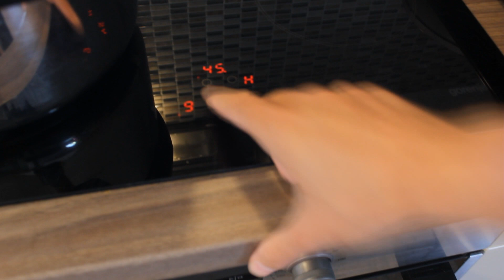Epizóda 27 - petriho misky a agar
Výroba agarového substrátu do petriho misiek.